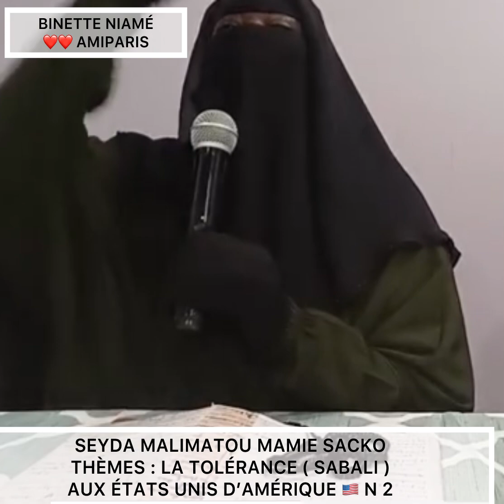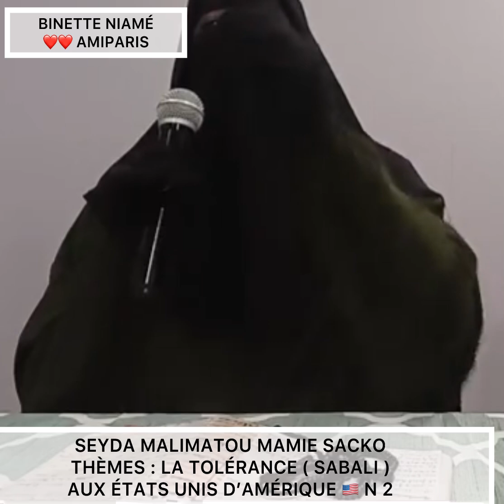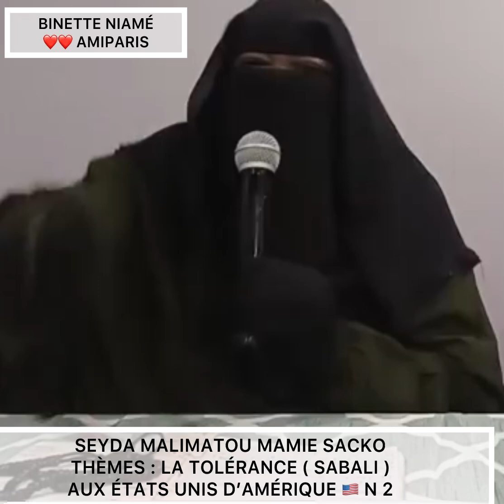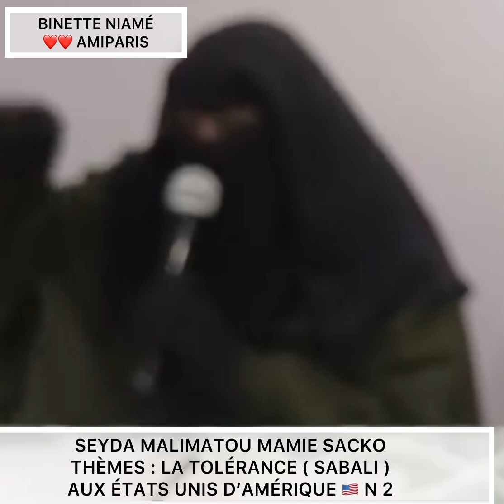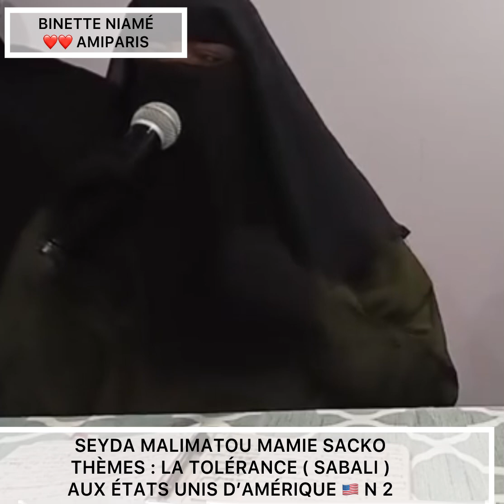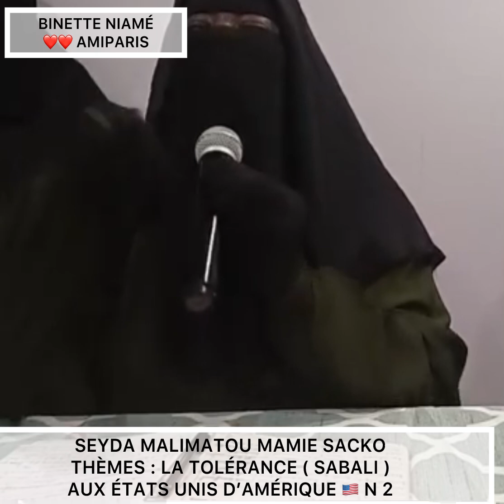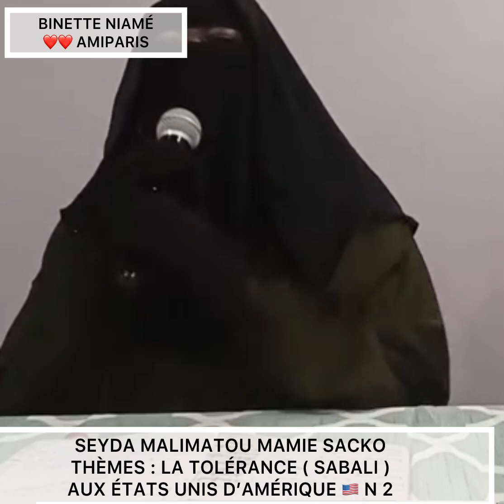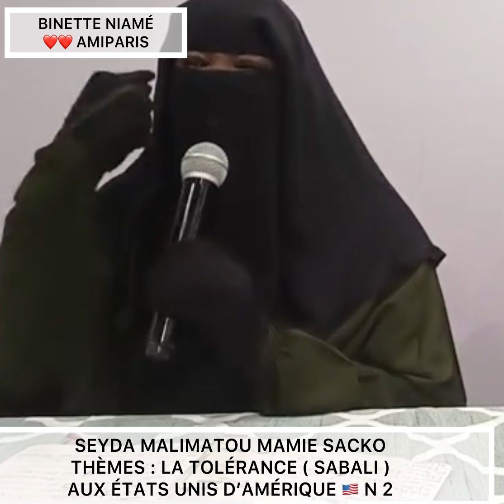MALIMATOU MAMIE SACKO